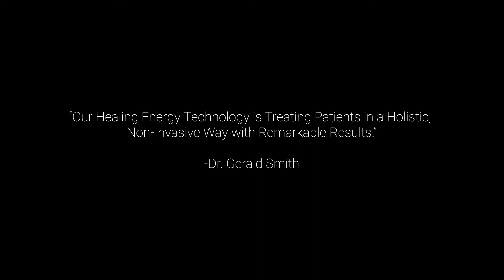About Our Natural Doctor, Dr. Gerald H. Smith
Dr. Smith tells his story and shares his background, experience, technology, and innovative treatment protocols.